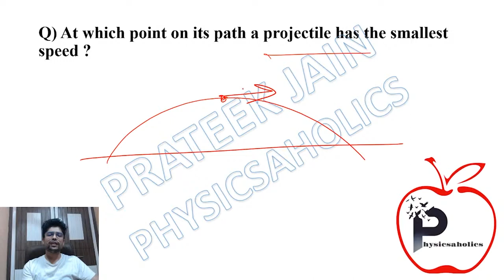At which point on its path a projectile has the smallest speed? | Prateek Jain Sir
At which point on its path a projectile has the smallest speed?